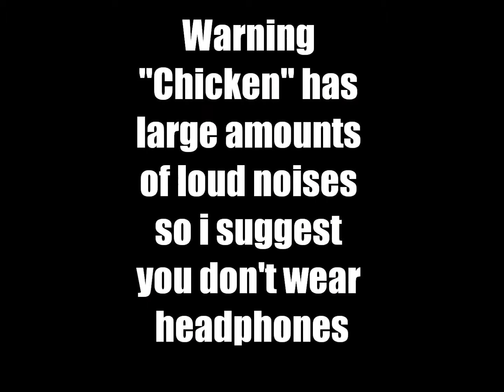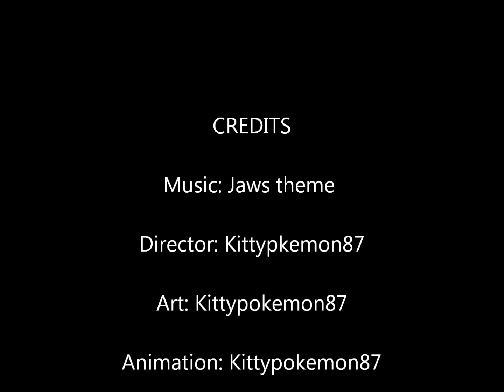Chicken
This was my first animation I know its not all that good and not all that funny but it was my first time so cut me some slackoth lol.